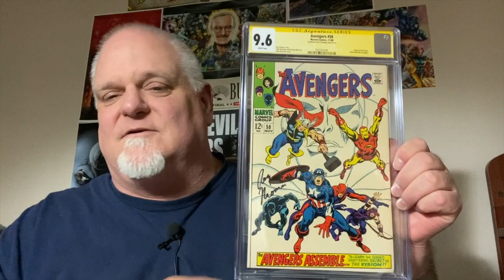My Origin Story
This is my story of how I got into comic books.  Do you have a moment where you got hooked?  I do, and that's what I talk about in this video.  So sit back and let me take you on my journey into comicbookdom!